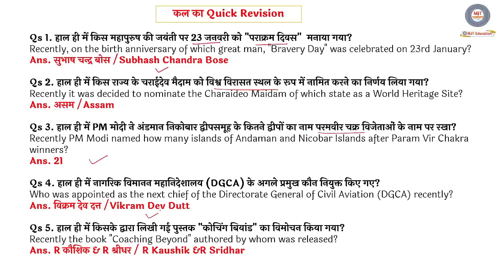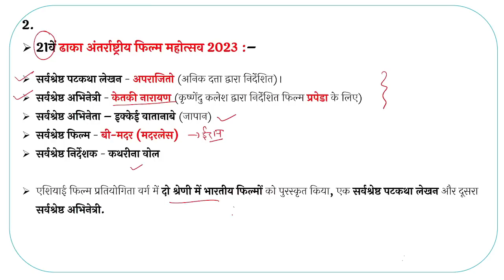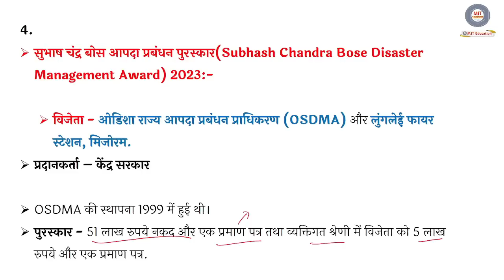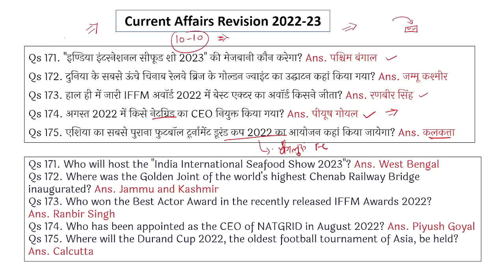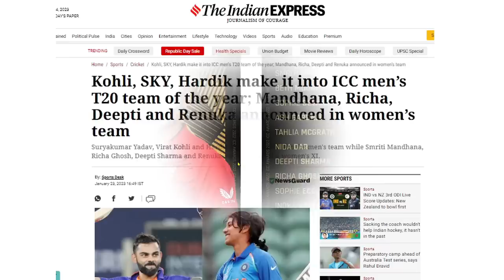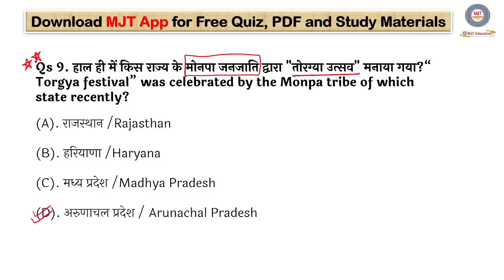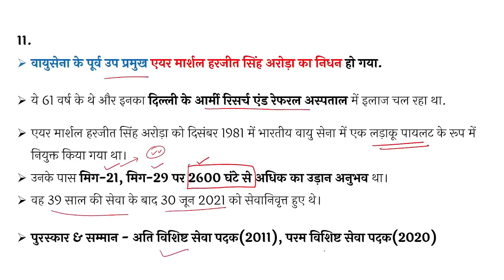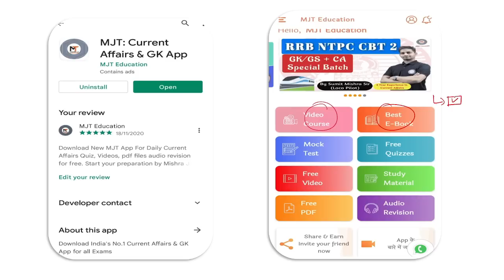25 January 2023 Current Affairs | Daily Current Affairs |Current Affairs 2023, Current Affairs Today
अभी JOIN करने पर पायें भारी छूट

👉🏻 use code - RRBALP

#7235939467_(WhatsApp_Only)